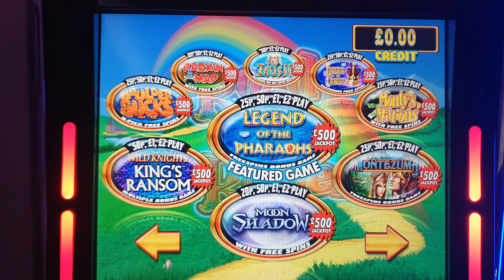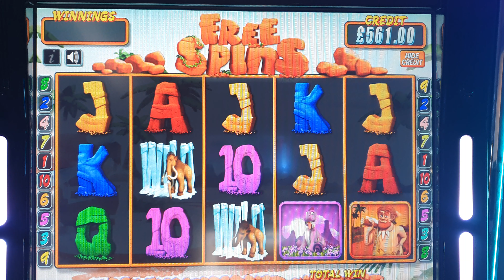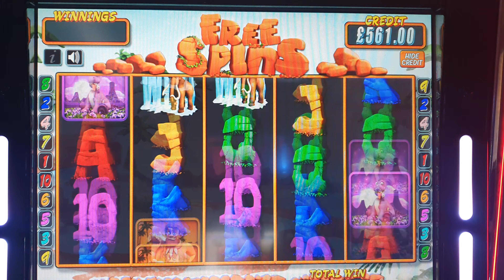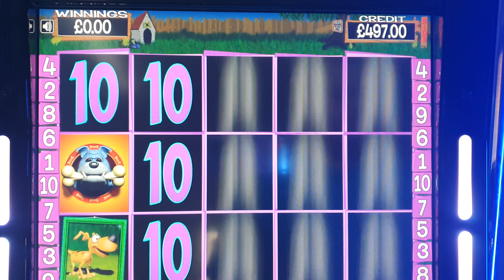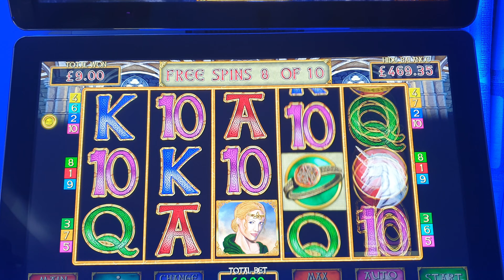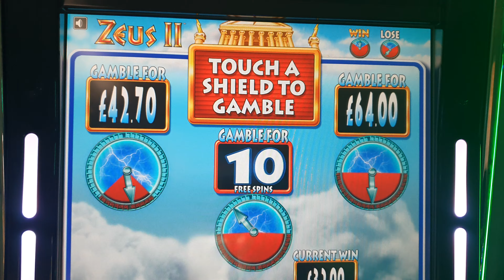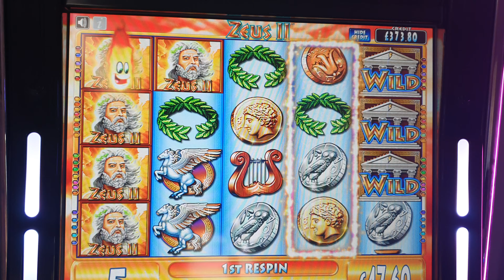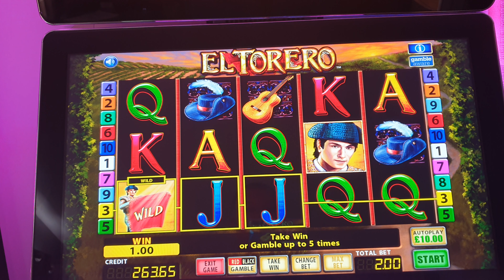💥SLOT SESSION 💥 MAGIC MIRROR DELUXE 2 , EYE OF HORUS , BLACK KNIGHT + MORE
In this compilation of new slots, you'll find some of the most fun and rewarding games on the internet! From classic Vegas slots to new and exciting slots i play them all looking for a big win .
If you're looking for a way to take your gaming experience to the next level, then be sure to check out our long slot session! In this compilation, you'll find some of the most rewarding games on the internet, all of which you can play for free!